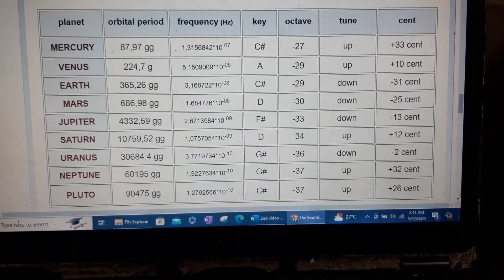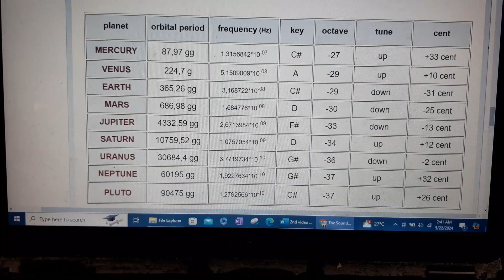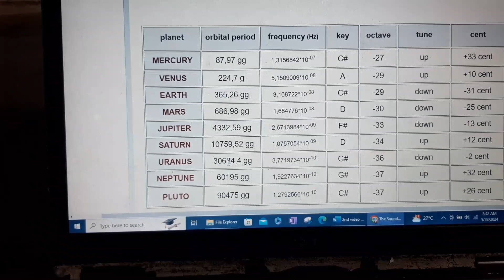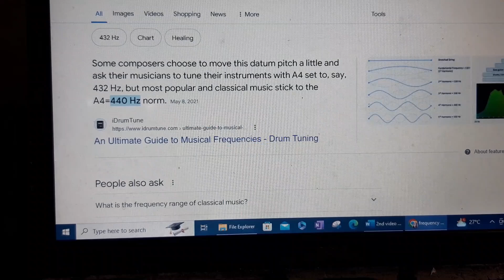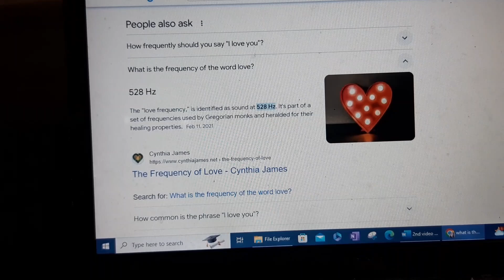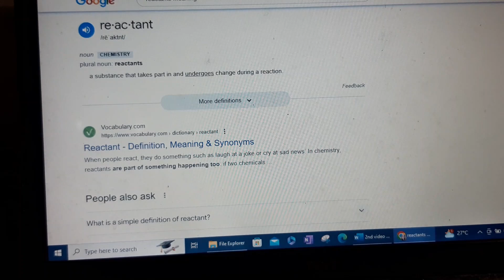The Law of Vibration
This video talks about how your own vibration affects your life and how you manifest things - positive or negative into existence through your vibration.